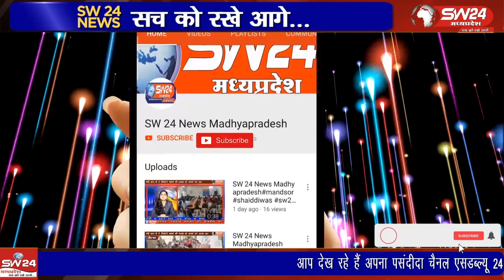खरगोन न्यायालय परिसर से पुलिस ने एक बार फिर ऐसे शातिर को गिरफ्तार किया है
खरगोन न्यायालय परिसर से पुलिस ने एक बार फिर ऐसे शातिर को गिरफ्तार किया है, जो फर्जी तरीके से एक ही ऋण पुस्तिका का इस्तेमाल कर अलग. अलग लोगो की जमानत कराकर उन्हें जेल से बाहर कराता था।